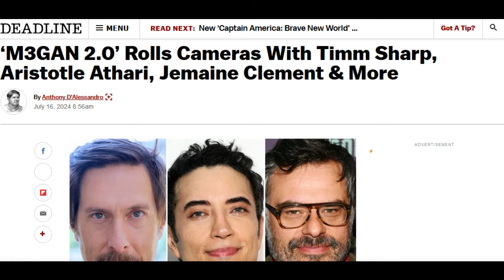Scream 7 (Gale Return) News, M3GAN 2 Cast, Scary Movie 6 Update, Insidious 6 Filming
Scream 7 is planning to bring back Gale Weathers and now we have a new report indicating Courteney Cox is signed. Scary Movie 6 is on the way, but Anna Faris has a few requirements before she returns. Insidious 6 is supposed to film in a few weeks, but are the Lamberts back? M3GAN 2.0 is filming and the rest of the cast has been revealed.

0:00 Intro
0:14 Scream 7
2:38 Scary Movie 6
4:33 M3GAN 2.0
6:02 Insidious 6
7:49 Outro